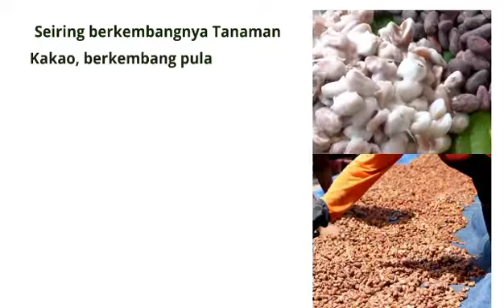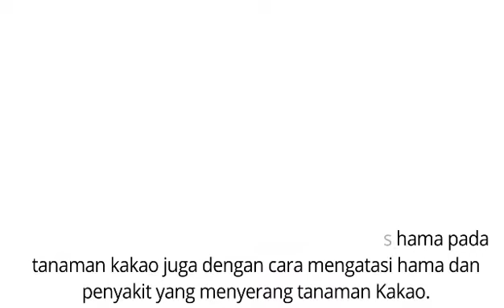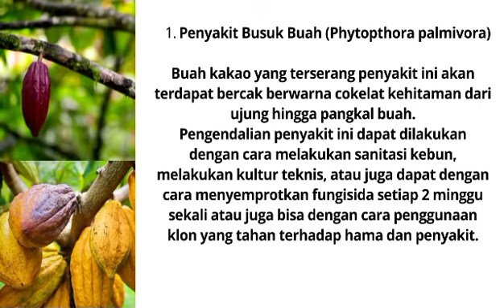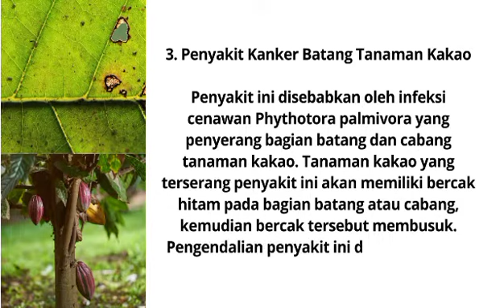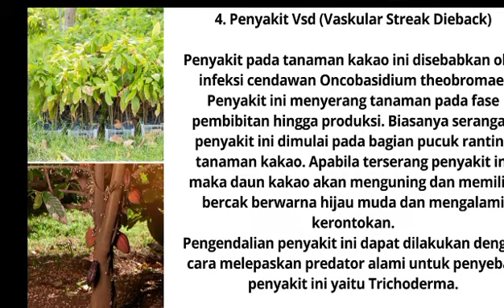PENYAKIT PADA TANAMAN KAKAO DAN CARA PENGENDALIANNYA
Video ini menjelaskan tentang penyakit apa saja yang menyerang pada tanaman kakao dan cara pengendaliannya. mau tau lebih lanjur silahkan nonton video ini. setelah nonton kalau bermanfaat jangan lupa tekan tombol like berikan komentar share dan juga SUBSCRIBE dan tekan loncengnya agar selalu mendapat notifikasi dalam setiap apdate video terbaru dari chanel ini. Terima kasih semoga bermanfaat.